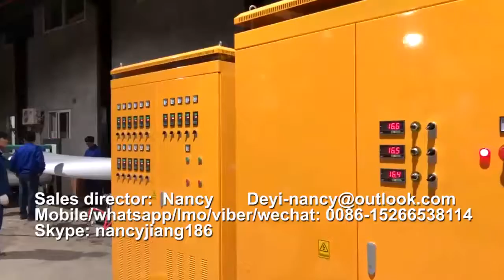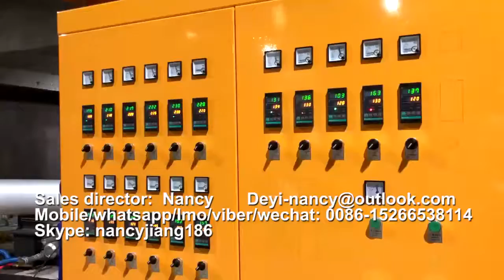ps take out containers machine, ps foam food/fruit/meat plate machine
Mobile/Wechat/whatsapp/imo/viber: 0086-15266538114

The whole line of plastic box machine mainly including three machines:
1.​ PS foam sheet extruder
2.​ Fully auto forming and cutting machine
3.​ Plastic recycle machine